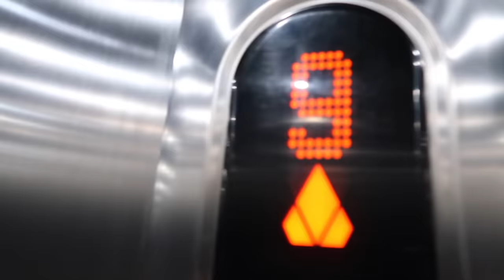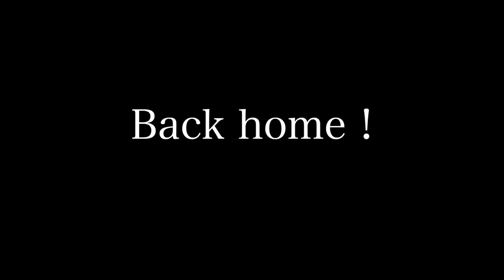LONDON MOVING VLOG day 1| Im 16!! (HOUSE TOUR)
I moved out to London ! hope you enjoyed the video